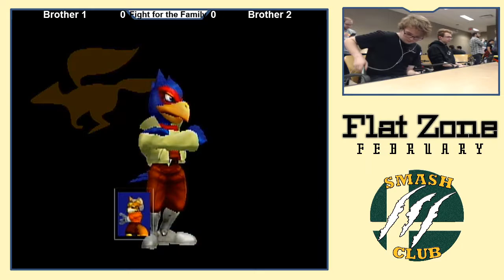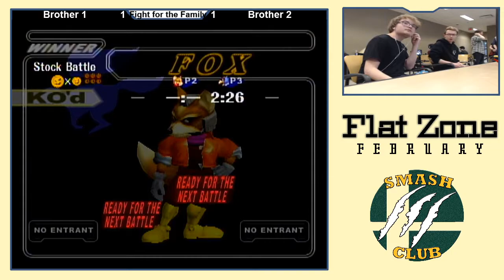Leviathan (Falco) vs. Wafflejunkie (Fox) - Winners Quarters - Flat Zone February 2020